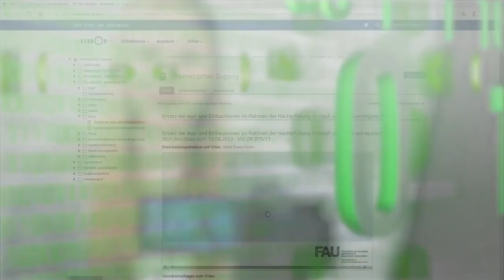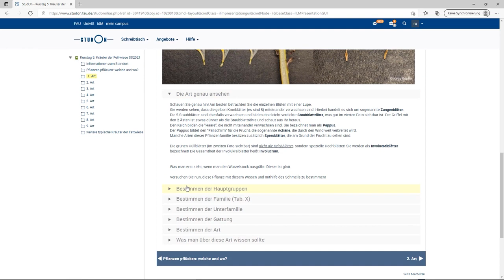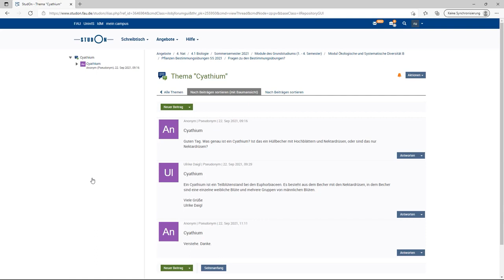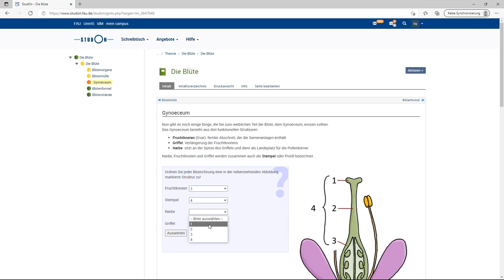FAU Digitale Lehre - Good Practice mit Dr. Ruth Stadler - Computergestütze Pflanzenbestimmung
PD Dr. Ruth Stadler vom Department für Biologie und molekulare Pflanzenphysiologie erläutert ihr Kurskonzept für die Pflanzenbestimmung.
Das Praktikum wurde vor der Corona-Krise in Präsenz durchgeführt: Normalerweise gehen die Studierenden mit den Dozierenden aufs Feld und pflücken Pflanzen. Diese werden dann hinsichtlich Ihrer Art bestimmt.
Die Studierenden sollen hier - bedingt durch die Einschränkungen in der Coronapandemie - die Pflanzenbestimmungen online angeleitet und selbstbestimmt an Ihrem Heimatort durchführen. Hierzu wurden die Pflanzen-Bestimmungsübungen digitalisiert.